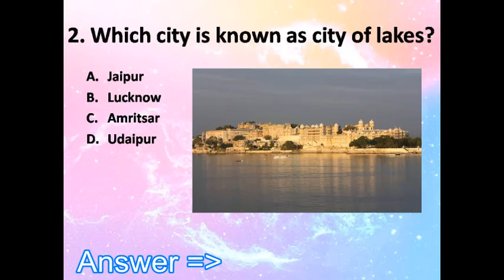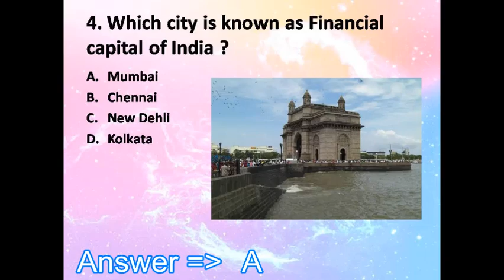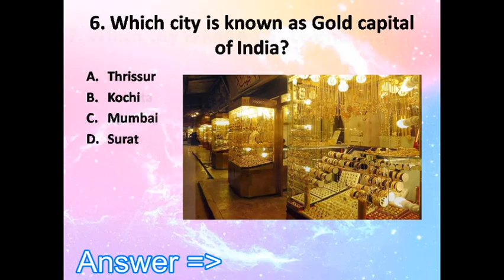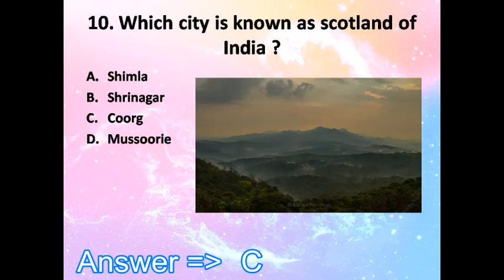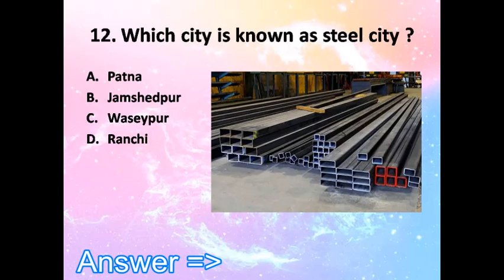Quiz on famous Indian cities !! Nicknames of Indian Cities !! Vacation ideas !!